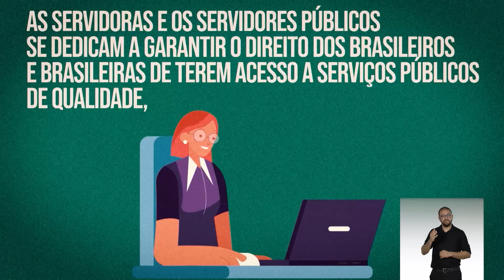IP Serviço: Dia do Servidor Público - IP 1030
O IP Serviço desta semana te conta a história da criação do Dia do Servidor Público, comemorado em 28 de outubro.